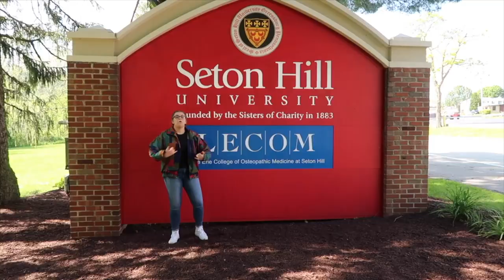MOUNT UNION - S3 E4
Let's go boys